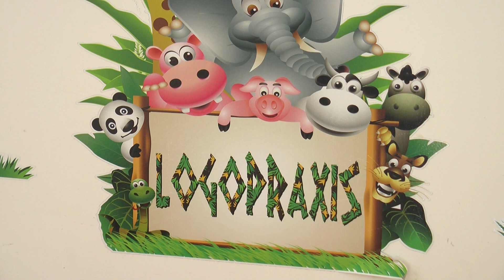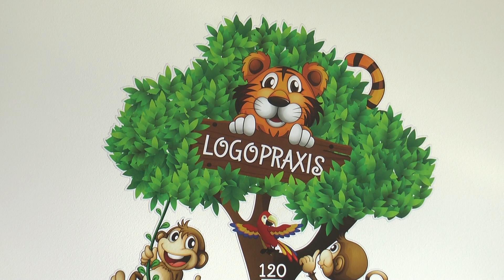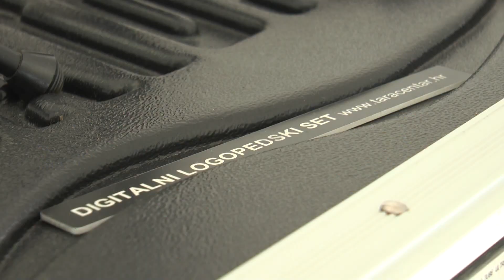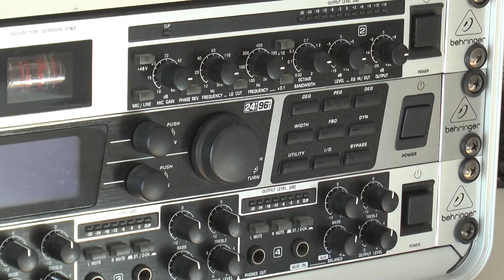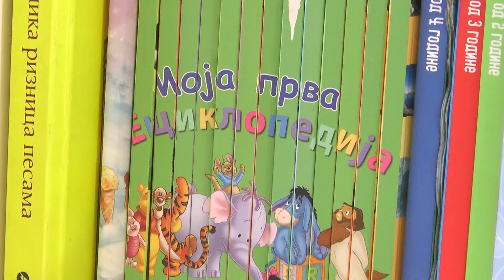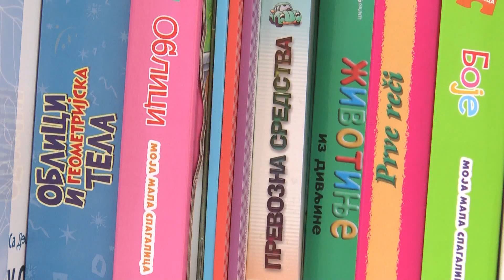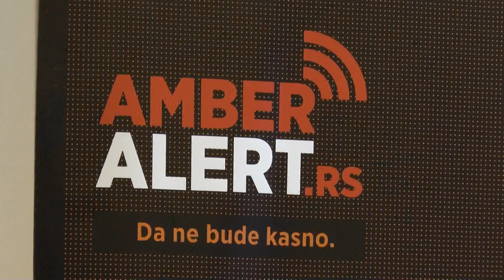Путоказ за маме и тате – 86. емисија